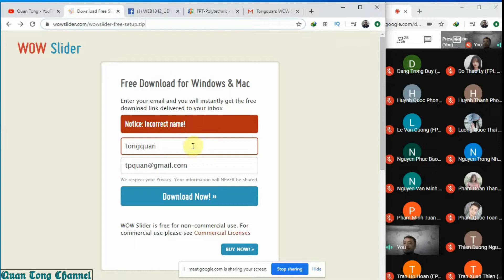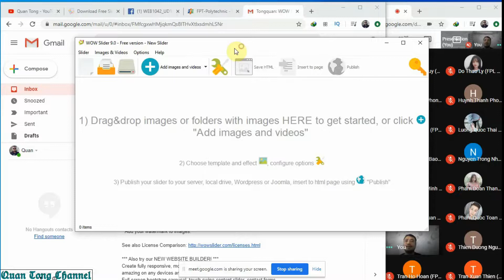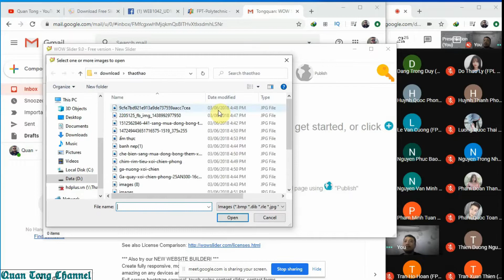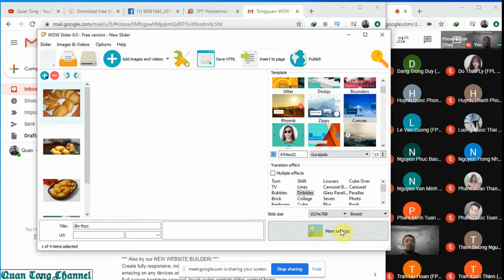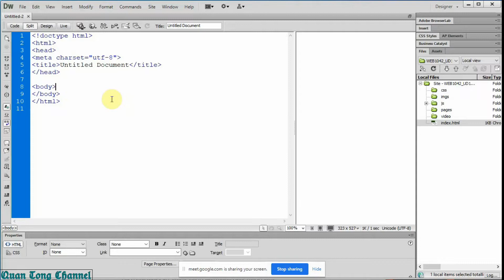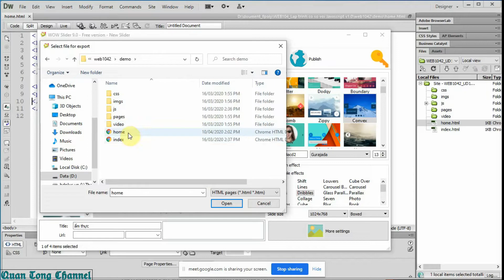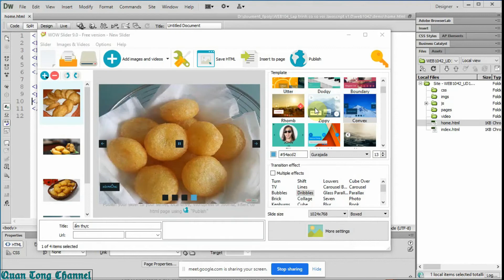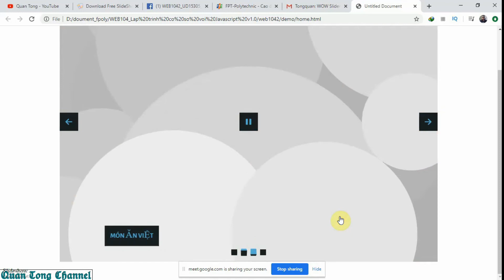Hướng dẫn sử dụng phần mềm WOW Slider - Tạo SlideShow cho trang Web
Sử dụng phần mềm tạo Slideshow cho trang web.
Có thể xuất ra file HTML riêng lẽ hoặc export trực tiếp vào 1 trang trong website của mình.
Sử dụng Wow Slider giúp tạo Slideshow nhanh chóng.